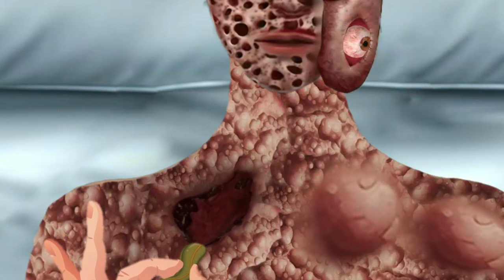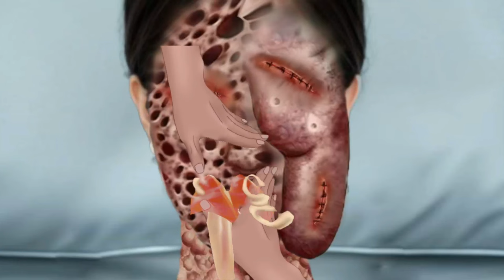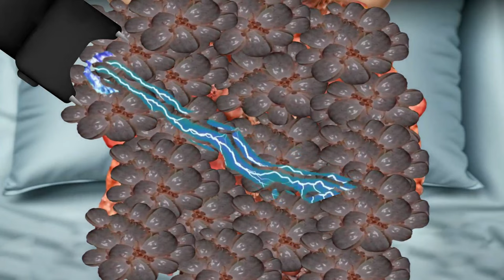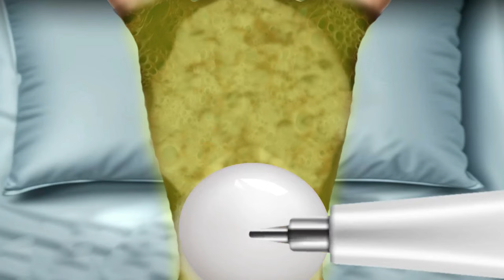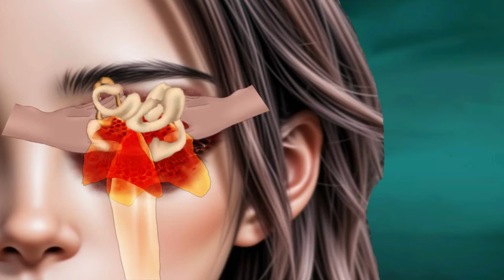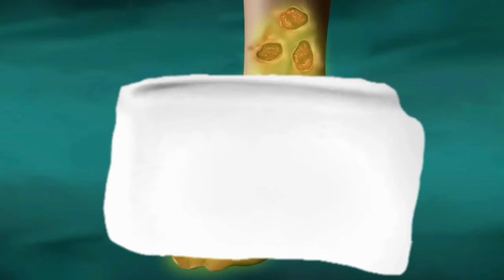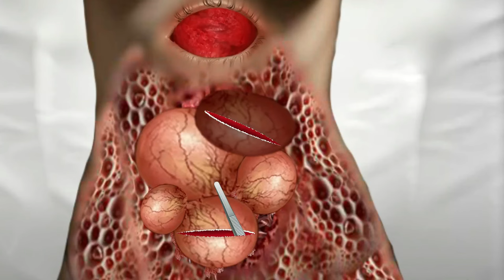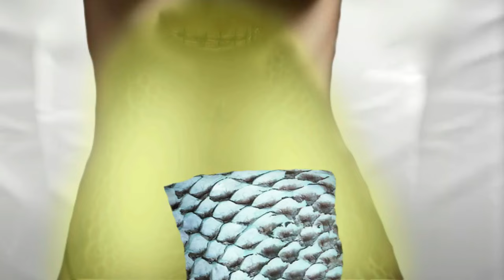ASMR Leeches poison Therapy & Removal Big Acne on the face &Severely Injured animation